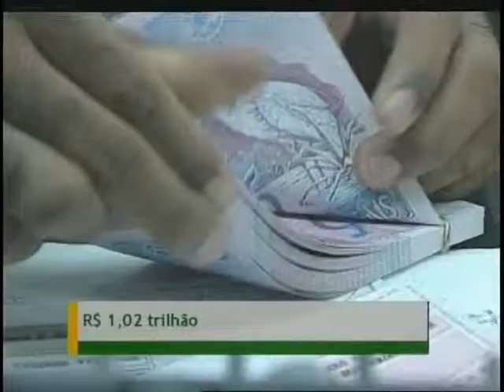Produto Interno Bruto (PIB) cresce 0,8% no último trimestre comparado ao período anterior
NBR Notícias - 02.09.11:O Produto Interno Bruto (PIB), que é a soma de todas as riquezas produzidas no país, cresceu 0,8% no último trimestre em comparação com o mesmo período anterior. A informação foi divulgada nesta sexta-feira (02) pelo IBGE.